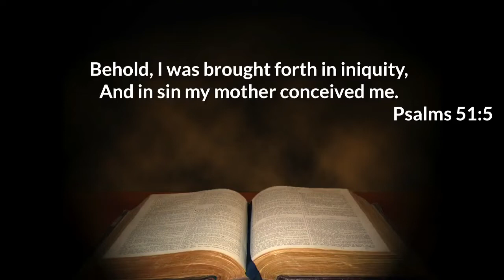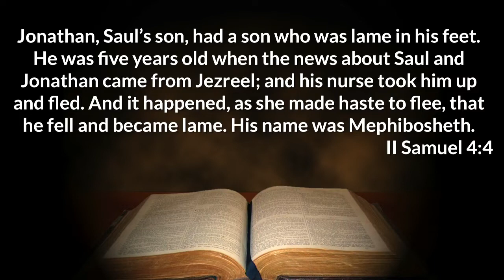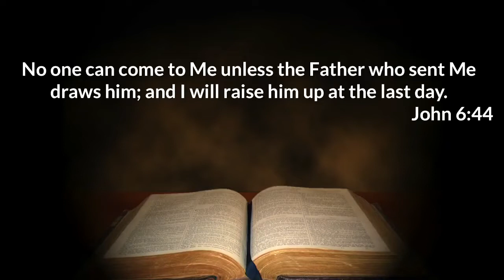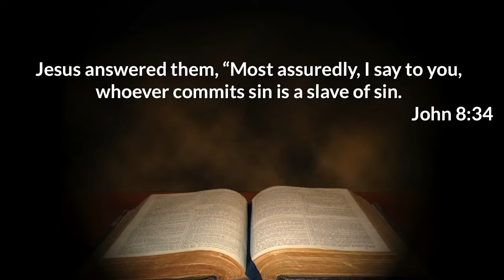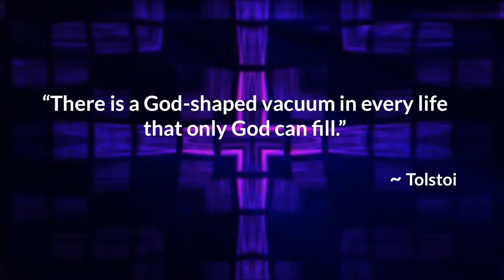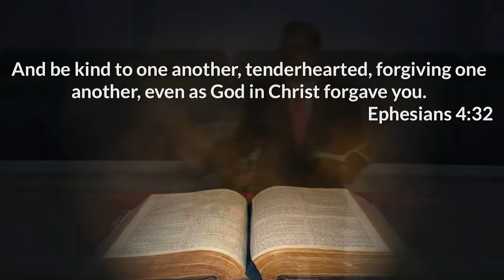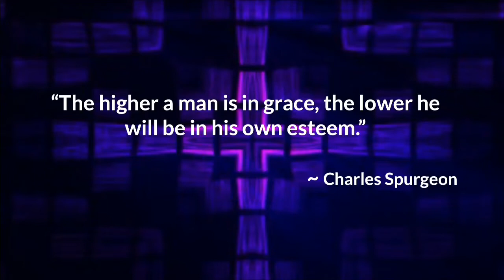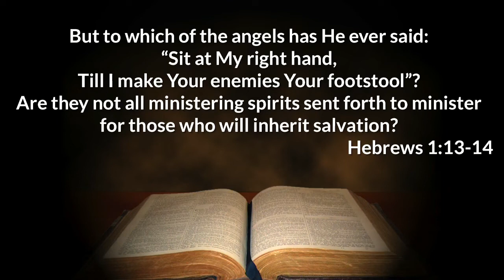The Awakening To Grace (Luke 7:35-50)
His Grace IS Sufficient #3